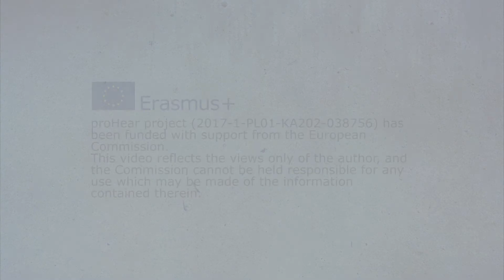proHear Module 4 summary LT